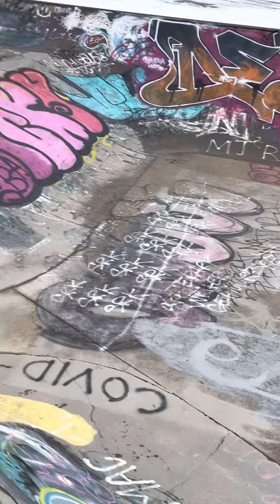Traxxas Rc in heavy snow